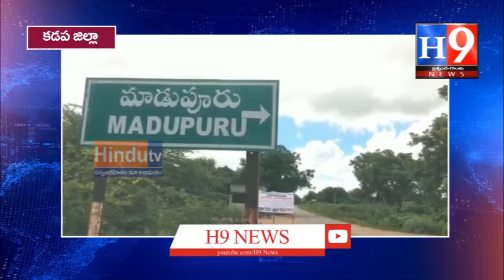ఏ రాజకీయ పార్టీని ప్రచారం చేయనివ్వం//H9NEWS